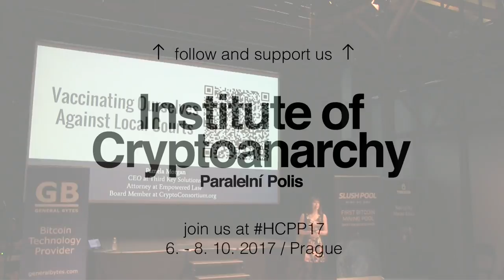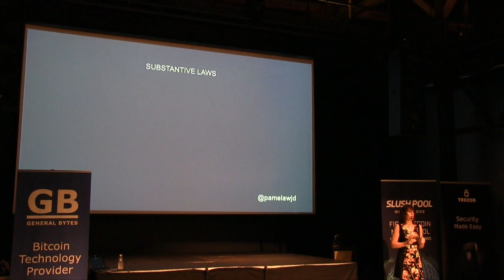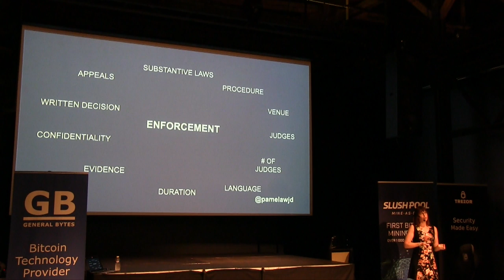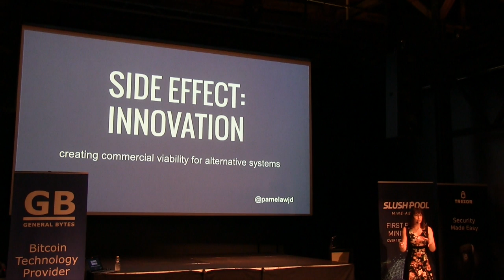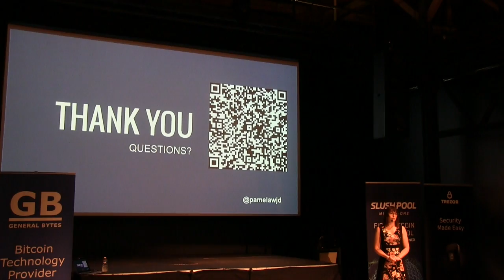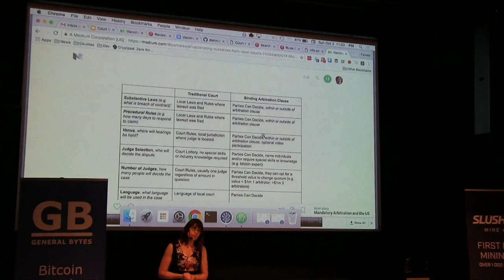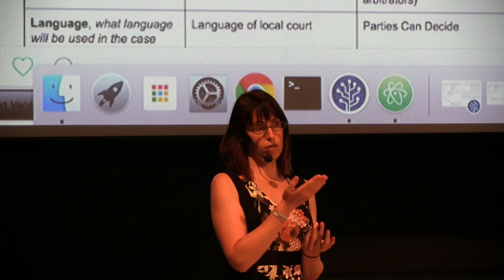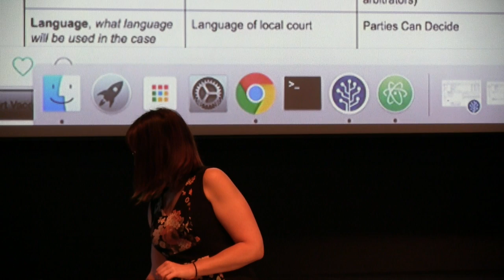Pamela Morgan - Project DAMN - decentralizing law | HCPP16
Pamela is an attorney, educator and entrepreneur. She is widely respected authority on multi-signature governance and legal innovation using digital currencies. Today she is focused on the DAMN project and estate planning with cryptocurrencies at both thirdkey.solutions and empoweredlaw.com.

Project DAMN - decentralizing law

We have a global, borderless communication and transaction platform. We have global, borderless money. Why not a global, borderless justice system An opt-in justice system. The Decentralized Arbitration and Mediation Network is a project launched by Pamela Morgan to research and develop a system of smart contracts and legal structures for borderless, global and voluntary commercial contracts and dispute resolution.

In this talk, Pamela Morgan will present the motivation behind DAMN and an overview of arbitration, mediation  and other dispute resolution mechanisms and how they can be used in conjuction with smart contracts and open blockchains.